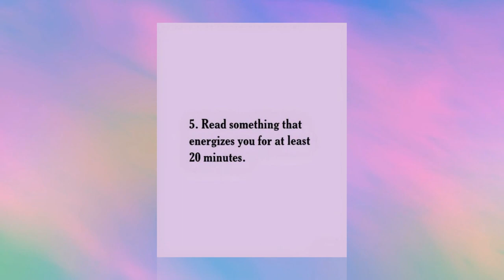Habits to do everyday before 8 am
These Morning Habits make your day the best. Try to follow and see the difference